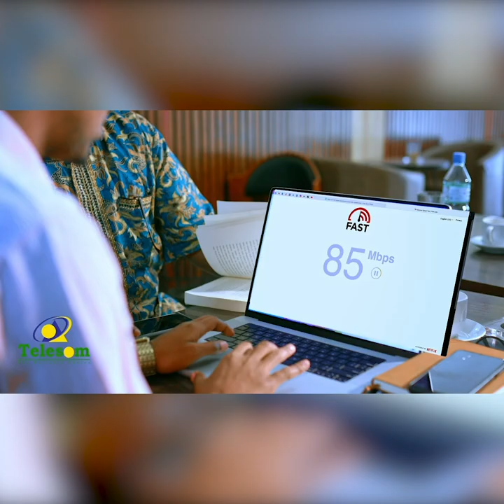Qofkasta weligiisu wuu meherin karaa, Dawlada Hoosee Berberana sharci uma laha, shahaadada guurkana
''Qofkasta weligiisu wuu meherin karaa, Dawladda Hoose ee Berberana sharci uma laha, shahaadada guurkana waxa qofka siinaya maxkamadda...''
Garyaqaan Cabdicasiis Xariir